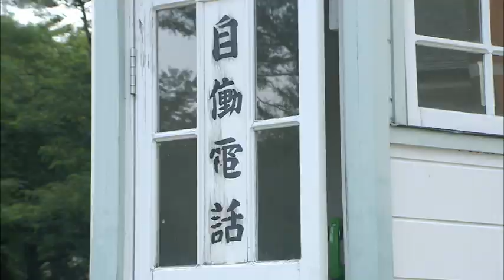超神ネイガー あきた観光地大決戦⑧ 康楽館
2008年から2009年にかけて秋田放送テレビで放送された人気番組。秋田のローカルヒーロー 超神ネイガーが、県内の観光スポットで悪党たちとバトルを繰り広げます。今回は、秋田県小坂町の康楽館が舞台です。